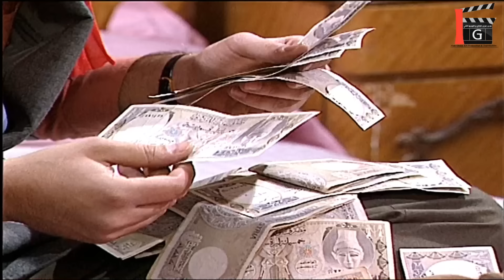عيلة سبع نجوم الحلقة 18 | سامية جزائري ـ نورمان أسعد ـ باسم ياخور